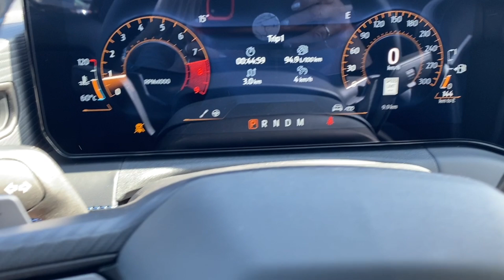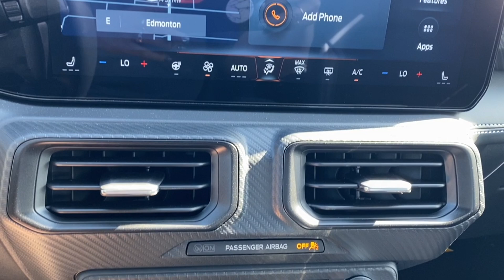2024 Ford Mustang Dark Horse | Shadow Black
Stock: 4MS6509